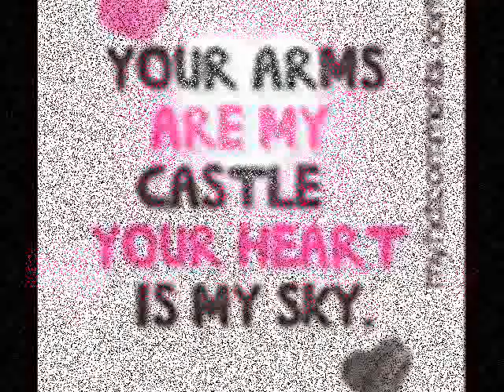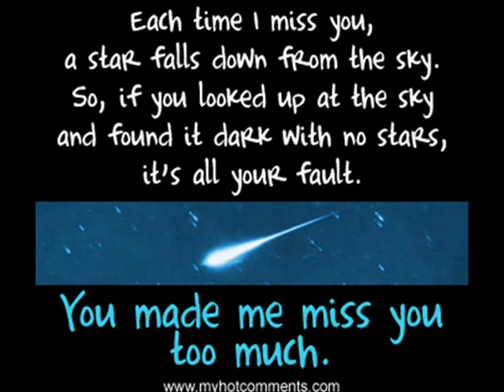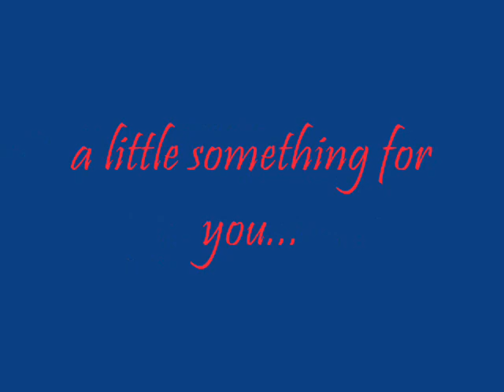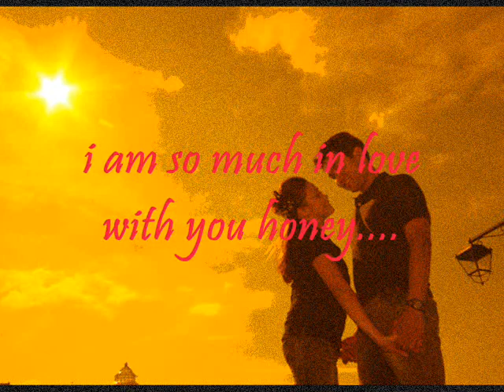For My Cuppycake Husband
A video made for a wonderful man i've ever met The man i truly love ..i adore... i respect... i value... i have fath in... i offer my life with. my soulmate.. my better half... my bestfriend... my hero. my life and my everything. the drama... the comedy... the horror... the adventure,,,, the action ..the romance... in my own life movie. all mixed up and all rolled into one...

this is for you honey.
Happy Valentine's day my love.